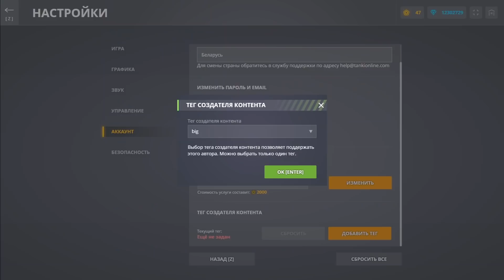КОНЕЦ ТАНКИ ОНЛАЙН — ВОЗВРАЩЕНИЕ TANKI X !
Танки Х возвращение или это Танки Онлайн 2.0 ?